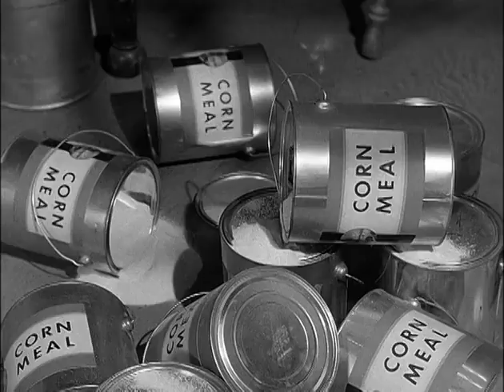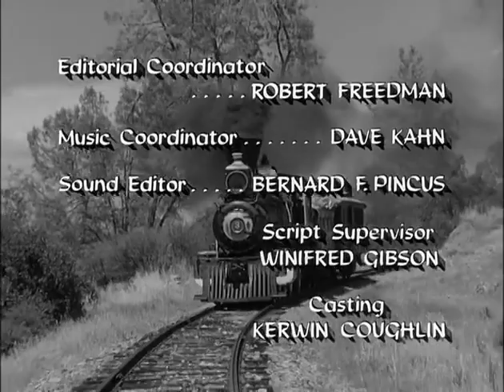Petticoat Junction { UNCLE JOE'S REPLACEMENT }